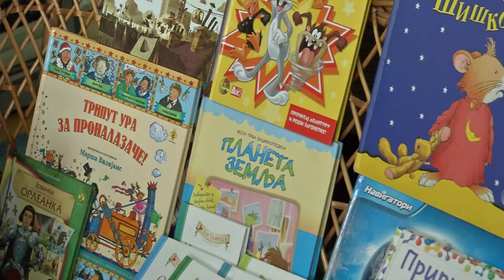Infakt 06022017 Zimovanje u biblioteci